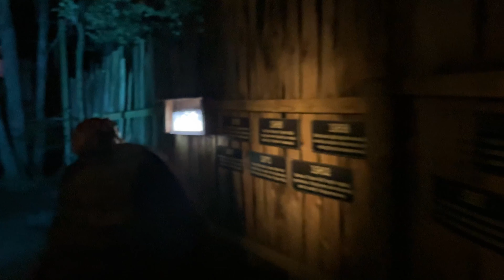Scariest Haunted Trail in Connecticut!